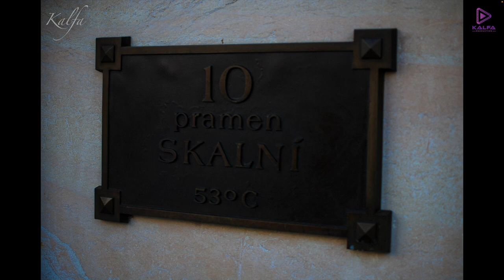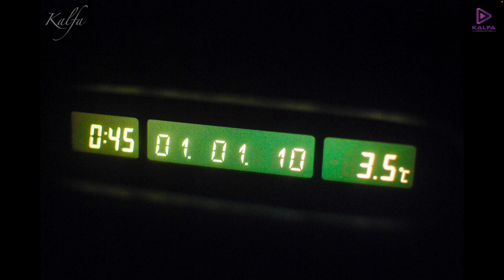Karlovy Vary (Carlsbad) CZECH REPUBLIC, SPA | PHOTO SLIDESHOW 4K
Karlovy Vary (Czech pronunciation: [ˈkarlovɪ ˈvarɪ] ⓘ; German: Karlsbad, formerly also spelled Carlsbad in English) is a spa city in the Karlovy Vary Region of the Czech Republic. It has about 49,000 inhabitants. It lies at the confluence of the rivers Ohře and Teplá. It is named after Charles IV, Holy Roman Emperor and the King of Bohemia, who founded the city.

Karlovy Vary is the site of numerous hot springs (13 main springs, about 300 smaller springs, and the warm-water Teplá River), and is the most visited spa town in the Czech Republic. The historic city centre with the spa cultural landscape is well preserved and is protected by law as an urban monument reservation. It is the largest spa complex in Europe. In 2021, the city became part of the transnational UNESCO World Heritage Site under the name "Great Spa Towns of Europe" because of its spas and architecture from the 18th through 20th centuries.